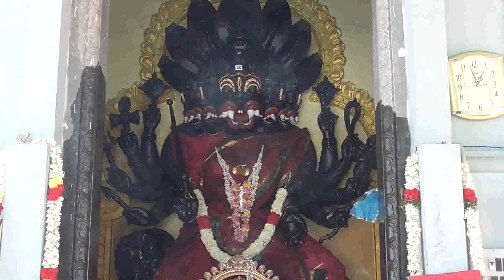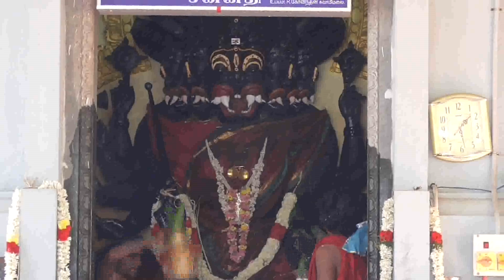Kumbakonam News January 2019 Nikumbala Yaham at Panjamuga Pirithiyankiraa Temple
Kumbakonam News January 2019 Nikumbala Yaham on Margali Ammavasai at Panjamuga Pirithiyankiraa Temple by Media R Prabakaran on 05.01.19